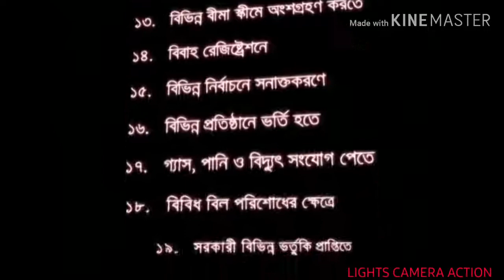ঝড় তুললো শাবনূরের বিজ্ঞাপন ভিডিও।Shabnur Popular TVC Shabnur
Shabnur Popular tvc,Shabnur is a famous Bangladeshi actress.
She did so many tvc
Here is that